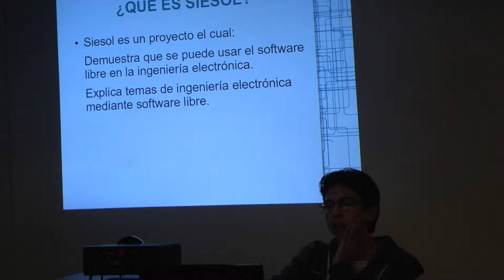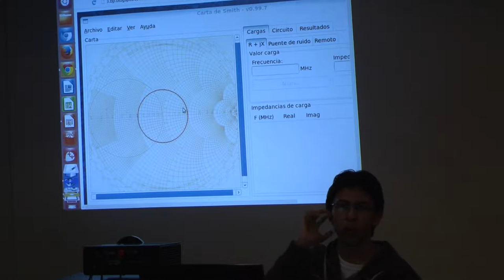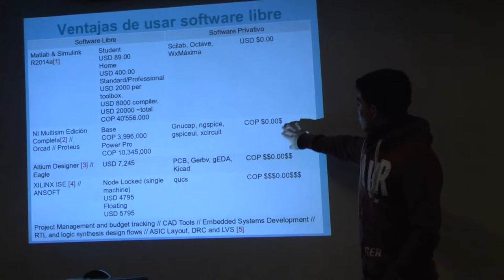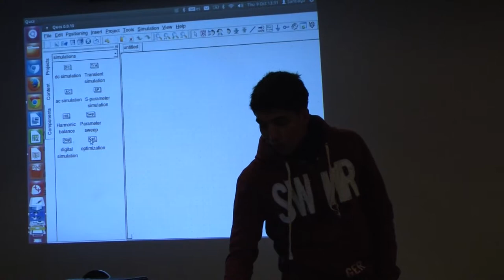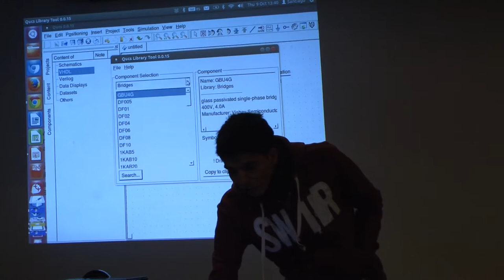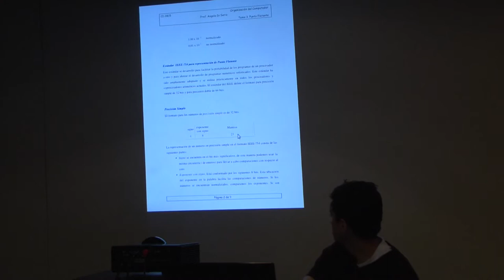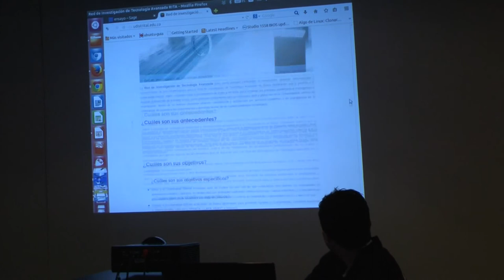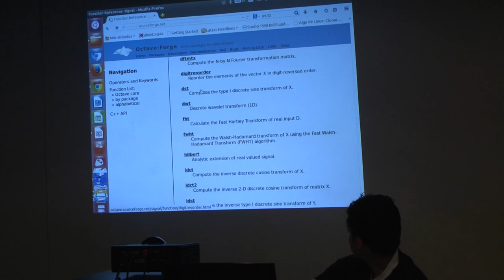XI SLUD 2014 | SIESOL | GLUD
SIESOL (Sobrevivir en Ingeniería Electrónica con Software Libre)